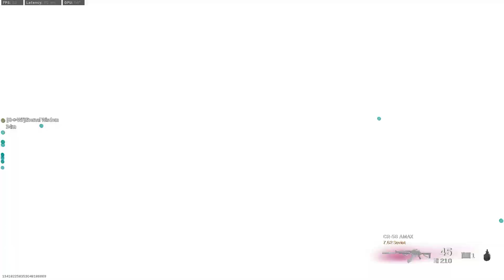Call Of Duty: Modern Warfare RIP Kentaro miura / COVID DEPRESSION RELIEF STREAM